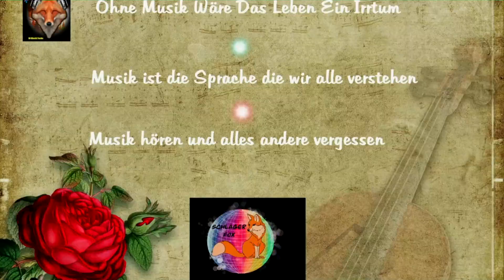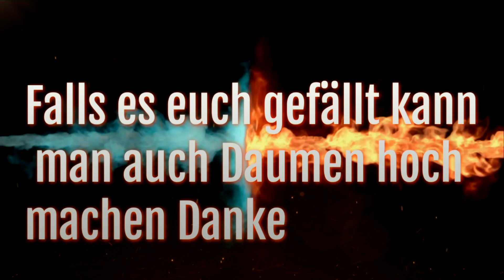🦊🦊(❁´◡`❁)(❁´◡`❁)Chantal Party-Mix🦊🦊(❁´◡`❁)(❁´◡`❁)Chantal🦊🦊(❁´◡`❁)(❁´◡`❁)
Party-Hit-Mix